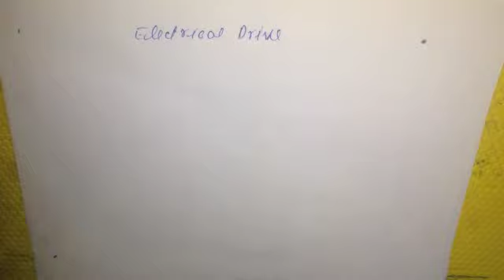Lecture 2.What is Load Torque characteristics of Electric Drive?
in this video we have discussed about the torque speed characteristics of the load of electric drive,we have also discussed about the combine system of load and electric drive in hindi.If you want this vedio in english then write in the comments.

Pass Your Exam Well and Help Me to get a Cup of Coffee!

Get the Notes of Electric Drive and Neuro Fuzzy System

Get Reach to us on these social media platforms-

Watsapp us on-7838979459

Our believe is to make the high quality education accessible to the everyone for free.